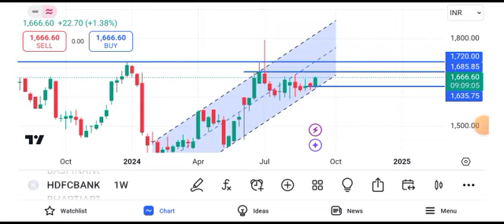HDFC Bank share news | HDFC Bank share price target tomorrow